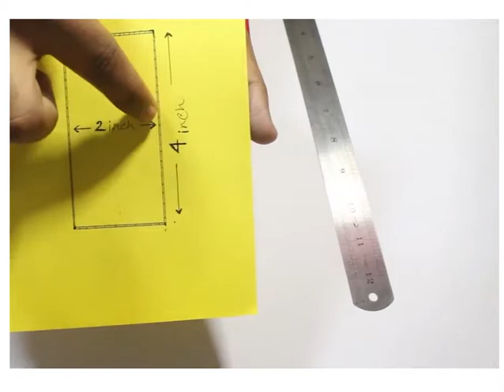How to Make a Super fast Mini Toy Electric Car using DC Motor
Things you need to make this car -
One piece of cardboard ( Measuring - length 4"inch wide 2"inch )
One Dc motor
One 9v battery
One propeller
5 bottle caps
Straws
Popsicle sticks
Hot glue
9v connector
Ruler
Pen
Hope you will like this video :) if you are looking for something please comment us we will try our best to make that thing :)